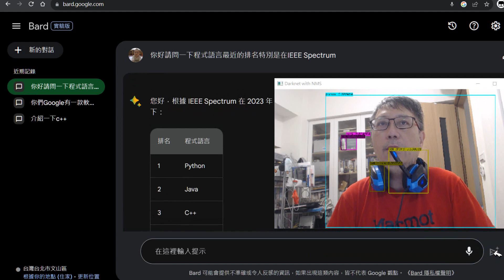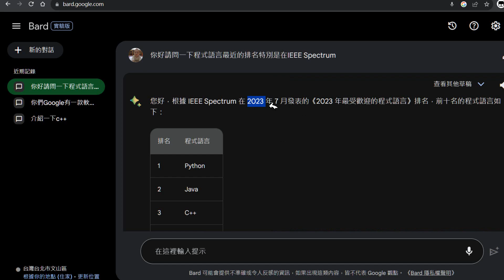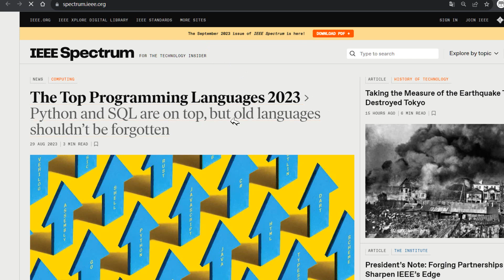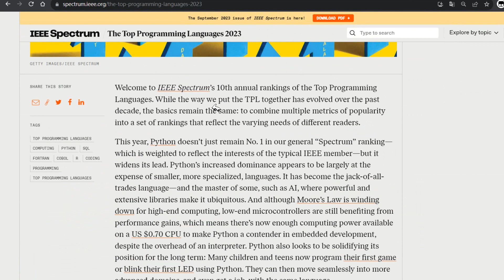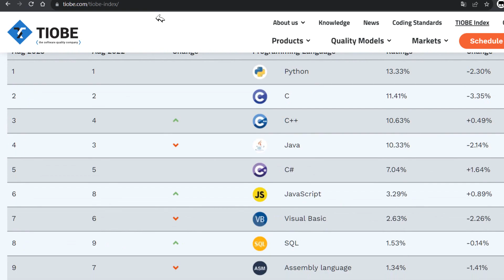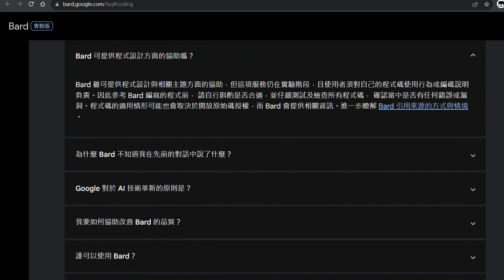詢問AI google bard程式語言排名以及超簡易python範例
詢問google AI bard程式語言排名以及超簡易python範例